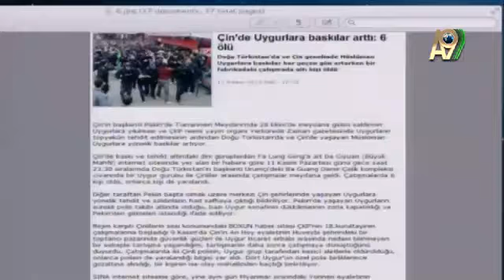Il faut expliquer à la Chine la compréhension de l’Islam des Compagnons et en ve